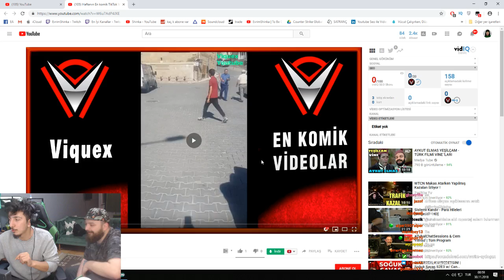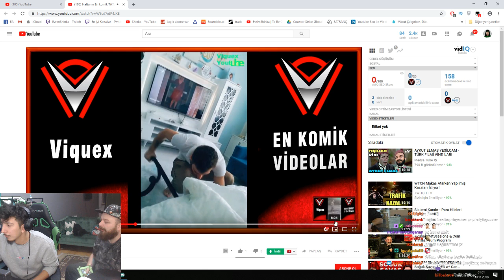EVRİM SHİNKA SAÇMA TİKTOK VİDEOLARI İZLİYOR